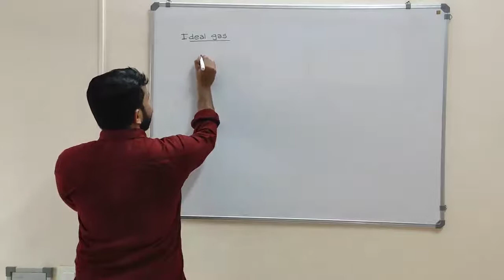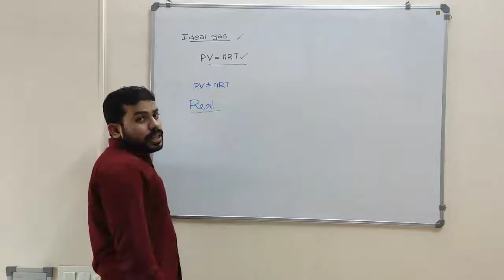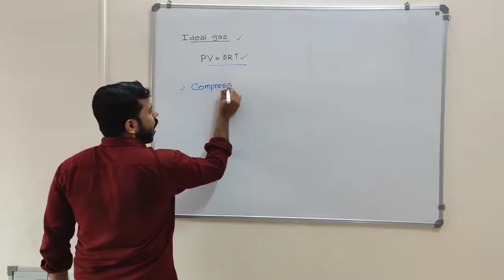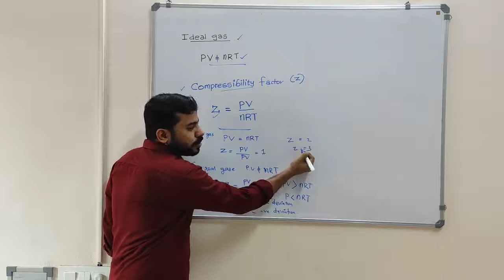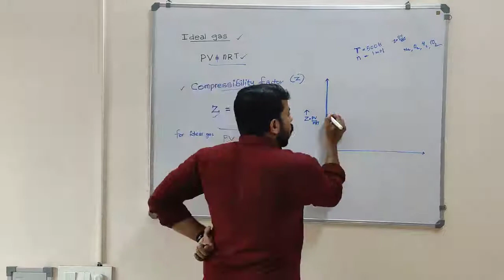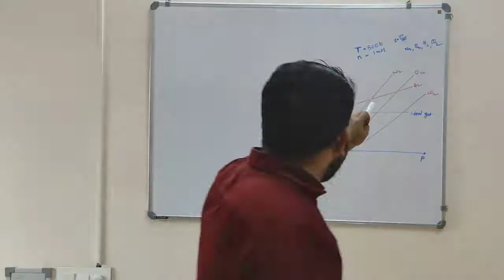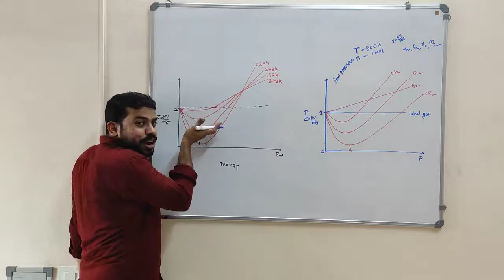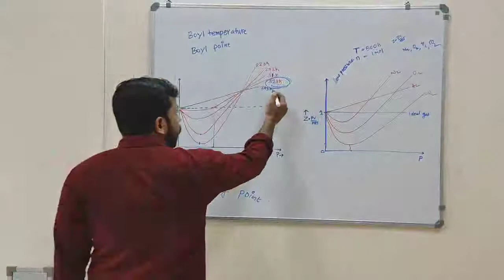states of matter- 9- plus one chemistry. ideal gas, real gas, compressibility factor, boylpont.